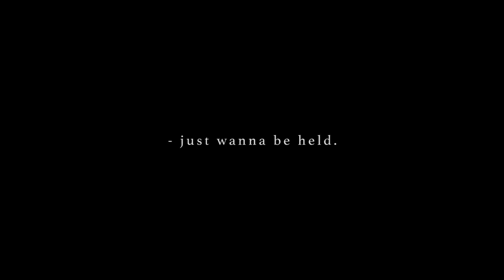Chintana Jo - Just Wanna Be Held (OFFICIAL MUSIC VIDEO)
here's a visual story for your eyes to witness.
Just Wanna Be Held - Chintana Jo

MV credits :
Executive Producer : mhyajo
Director : Daniel Jee
Director of Photography : Yonathan Aberto
Edited by : Joab Nehemiah, Chintana Jo, Yonathan Aberto
Art team : Alvin Christian, Inzagi Rafsanjani, Lady Stephany
Behind the scenes : Dhendy Neqiu, Yudha YBS
Lighting : Dhendy Neqiu, Yudha YBS

Stream on, stream on!